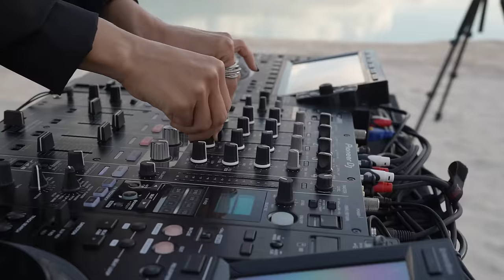Korolova - Live @ Dead Sea, Israel 4K / Melodic Techno & Progressive House Mix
Hi Everyone. I'm very happy to present first Live mix of this year from the lowest point on the Earth Dead Sea in Israel.

Credits:
DJ LIVE MIX Production by Cameo Music

Also, follow my Artist page on Spotify for new tracks from me